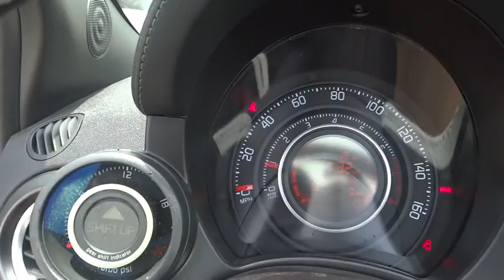2014 FIAT 500c Winter Park, Maitland, Kissimee, Orlando, Greater Orlando Area T190143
2014 FIAT 500c Abarth - Stock#: T190143 - VIN#: 3C3CFFJH2ET190143

NA